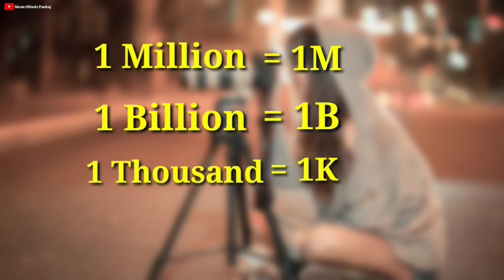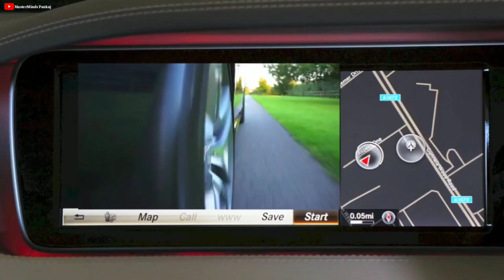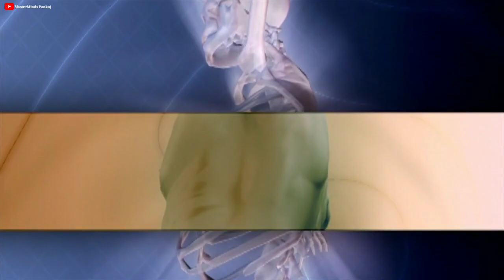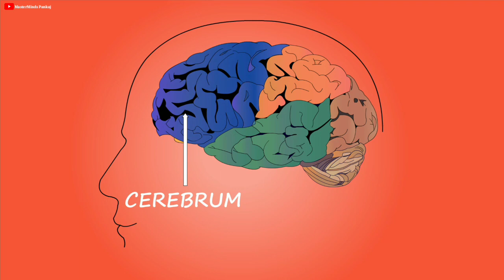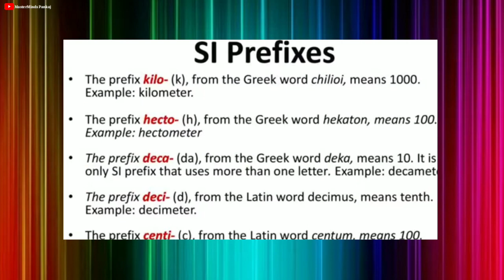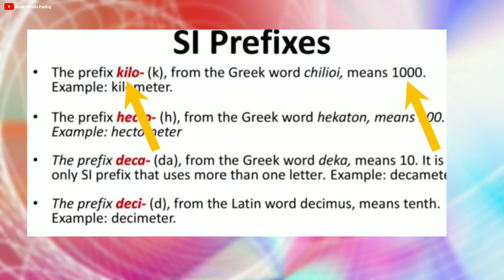1K में K का क्या मतलब होता हैं? भारत रत्न क्यों दिया जाता हैं? K Ka Kya Matlab Hota Hai?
1K में K का क्या मतलब होता हैं? भारत रत्न क्यों दिया जाता हैं? K Ka Kya Matlab Hota Hai?